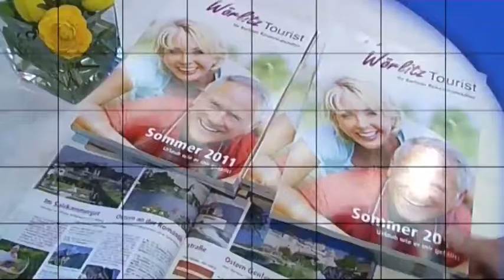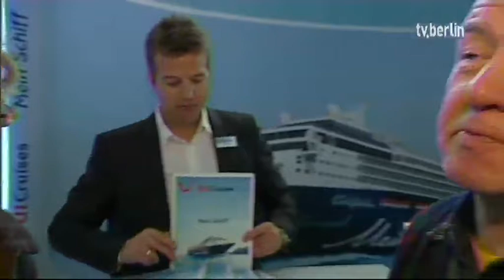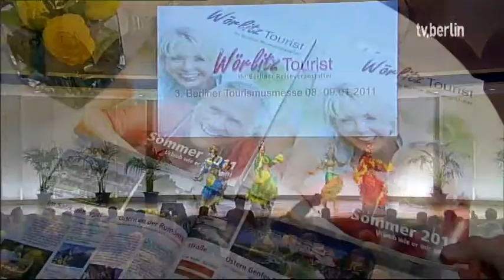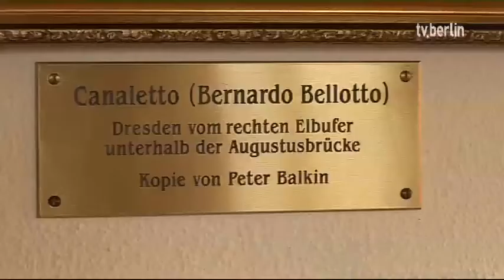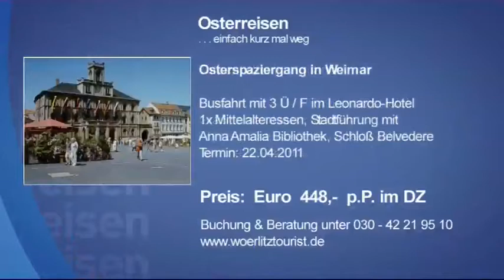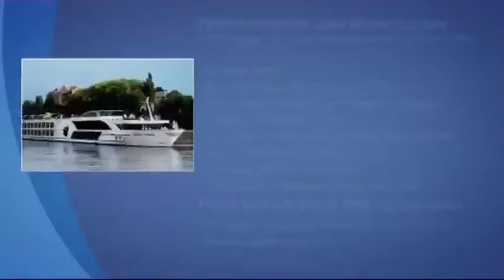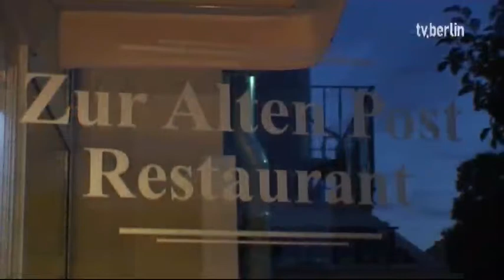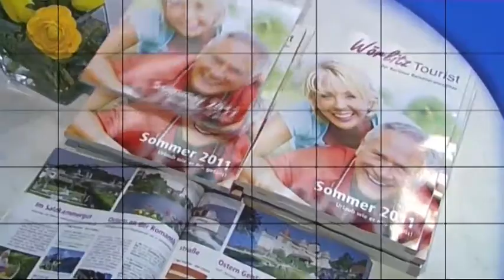Reisen und Geniessen - Reiseangebote aus Berlin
Im neuen Reisemagazin bei tv.berlin entdeckt Manuel Werner besonders schöne Reiseangebote. In dieser  Woche geht es auf Kulturreise nach Dresden und in das schöne Kaiser Spa Hotel zur Post in Bansin auf Usedom.